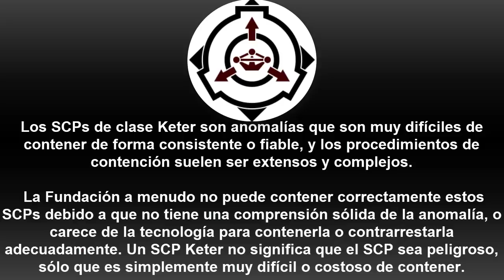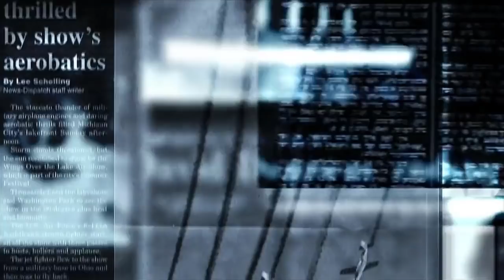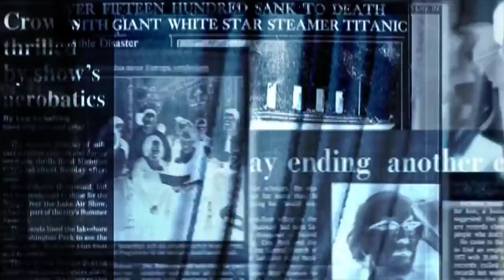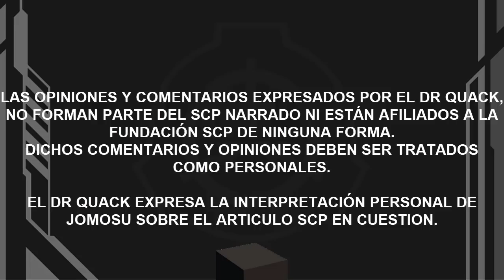SCP-ES-156: Paloma de la Paz (Español Latino)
Bueno... al principio fueron los gansos... ahora son las palomas... sin duda, nunca fue una opción